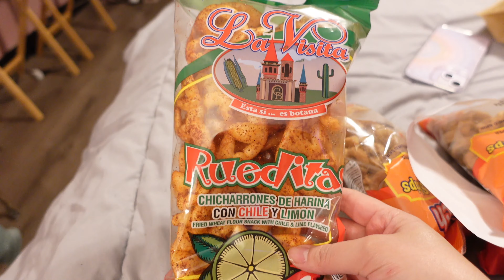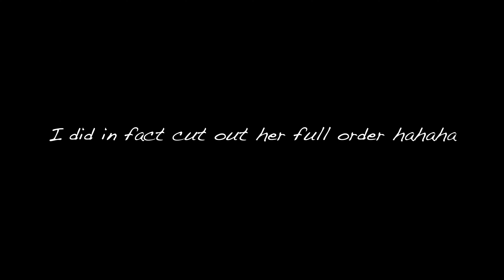Last night in Maryland 💕🚙😭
Hey Loves!
I am back!!! I was so sick the last week! but we are feeling much better now!
In this video, my sister and I spend my last night in Maryland together.
My last holiday vlog.
Its filled with lots of laughs and memories created!

Come say hi! and lets be friends!!